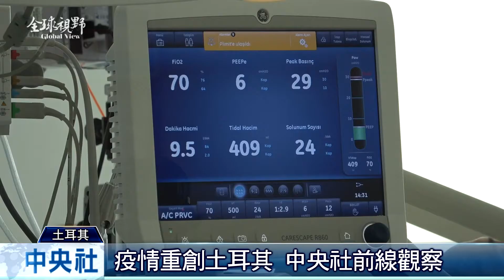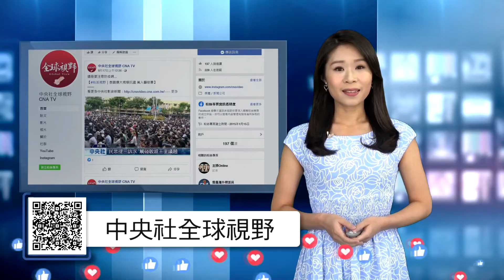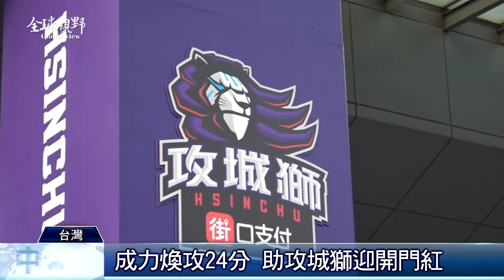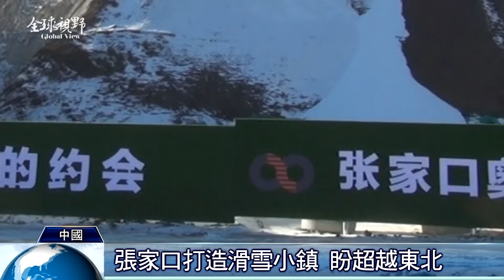全球視野3151集 | 中央社全球視野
2020/12/28 全球視野3151集

00:00 歡迎收看中央社全球視野，我是張雅婷。

00:40 [疫情重創土耳其 中央社一手觀察]

03:06 [疫苗送達歐盟 德匈先開打]

05:19 [微軟研發處理器 衝擊英特爾]

06:48 [成力煥飆24分 助攻城獅迎首勝]

08:50 [冬奧加持 張家口滑雪產業興]

09:52 感謝您的收看，我們在華視新聞資訊台和中央社網站都有播出，我是張雅婷，我們再會。